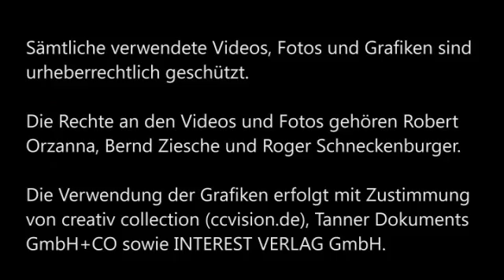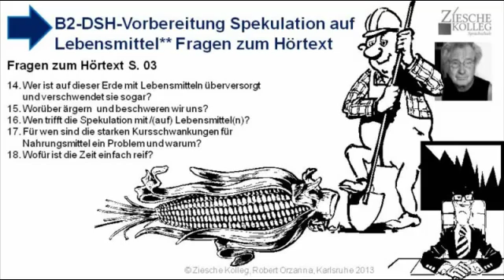B2-DSH-Vorbereitung Fragen zum Hörtext S.03 Spekulation mit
Wir üben das Hörverstehen und beantworten die Fragen.
Lösungsvorschlag für
Nr. 14:
Wir, in der ersten Welt, sind mit Lebensmitteln überversorgt und verschwenden sie, indem wir sie einfach auf den Müll werfen, während inzwischen über eine Milliarde Menschen an Hunger leiden.
Nr. 18 Wir sind reich und es ist an der Zeit und die Zeit ist reif dafür, daran etweas zu ändern.